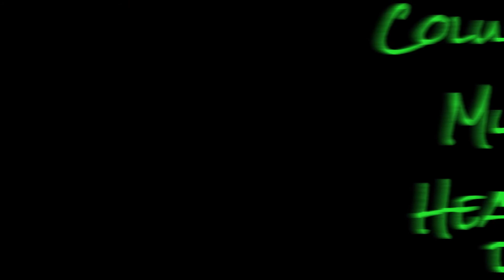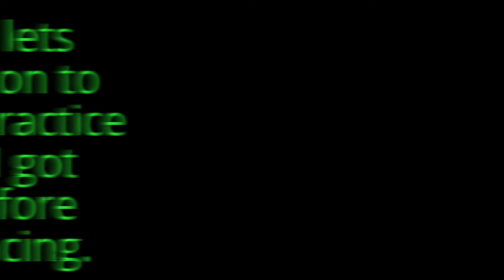MultiGP. Columbia SC FPV, Heatwave Race. FPV race drones.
This is my footage from our MultiGP heatwave race. my gear...gep rc geprc vx220 frame, f3 v4 aio pdb vtx osd fc combo, racerstar br2306s 2700kv motors, racerstar 30a 4 in 1 esc, runcam split fpv cam, dal v2 5045 bn props, tbs triumph antenna, rmrc 4s 1300mah lipo, frsky X4Rsb receiver, fatshark dominator hd3 goggles, Furious FPV true-d V3 module and a Taranis X9D radio . Filmed with a runcam split in 1080p 60fps. I created this video with the YouTube Video Editor